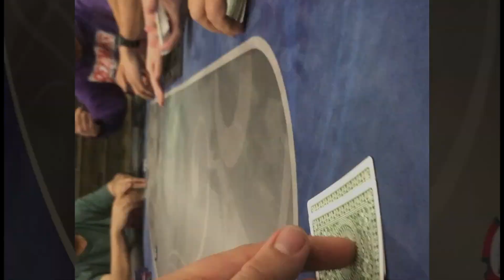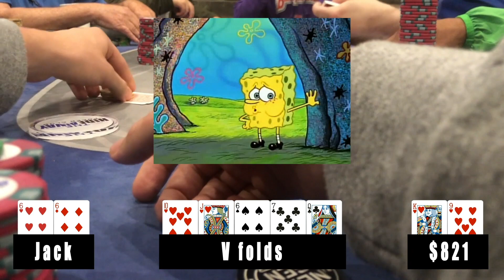PLAYING FOR 14 HOURS STRAIGHT (CRAZY SESSION Pt. 1) - Poker Vlog 54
Jello and Frankie get into some wild hands in a FOURTEEN HOUR session! Stay till the end to see how this rollercoaster night goes!

NEXTGEN'S JUNE TOUR:
June 9th: TCH Dallas w/  @Brad Owen  and  @Andrew Neeme
June 17-20: VEGAS FOR ROSEY'S 21ST BIRTHDAY
w/  @Wolfgang Poker ,   @Jonathan Little - Poker Coaching , Andrew, and YOU! + some surprises 🤑

Pokercoaching.com:
If you're looking to crush $1/$2 and $2/$5, check out Jonathan Little's Cash Game Masterclass

Big thank you to a good friend of ours, Nocturnal Beats, he edited this video along with making the beats for the background music.